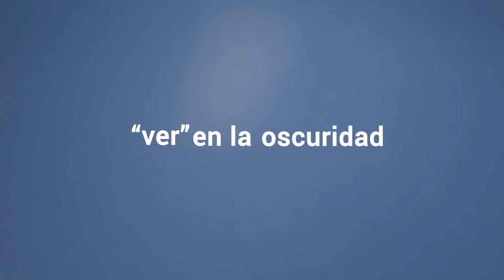Cámara WiFi para Exterior Ezviz C3WN con Visión Nocturna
La cámara para exterior Ezviz C3WN posee una potente conectividad inalámbrica gracias a sus dos antenas Wifi de largo alcance. Permite escuchar el audio de la escena con gran nitidez, a través de su micrófono incorporado con cancelación de ruido. La cámara C3WN proporciona una visión nocturna superior a las cámaras IP convencionales y es apta para cualquier tipo de clima gracias a su protección IP66 contra el agua y el polvo.

La aplicación móvil Ezviz, compatible con iOS y Android, es sencilla e intuitiva, diseñada para guiarnos paso a paso en la configuración de la cámara. No solo permite visualizar el vídeo en directo y las grabaciones, sino que recibe notificaciones inmediatas ante cualquier detección en la imagen.

Especificaciones:

- Conexión IP WiFi de doble antena 2.4GHz
- Gran cobertura Wifi en exteriores (100 m en campo abierto)
- Resolución 2Mpx (Full HD 1920x1080)
- Amplio ángulo de visión con lente de 4mm
- Compresión H.264
- LED IR para visión nocturna por infrarrojos con alcance 30 m
- Micrófono integrado, con cancelación de ruido
- Ranura para tarjeta MicroSD de hasta 256 GB
- Apta para exterior con protección IP66
- Servicio de almacenamiento en la nube EZVIZ CloudPlay
- App EZVIZ y software EZ Studio